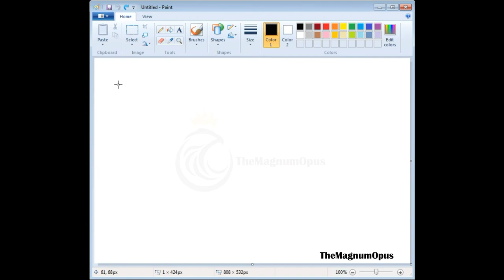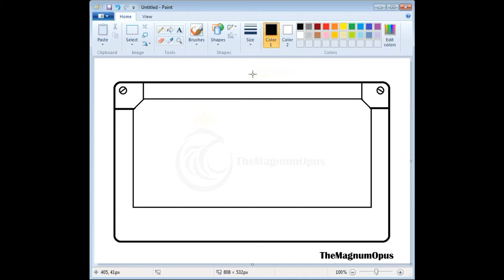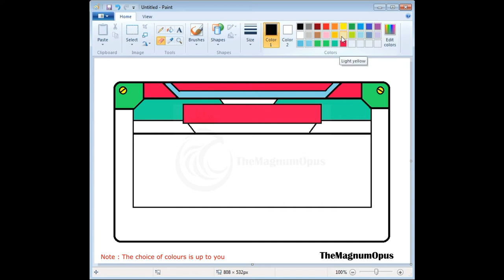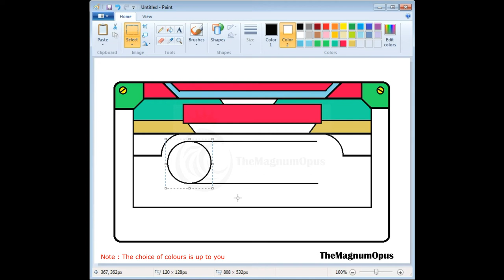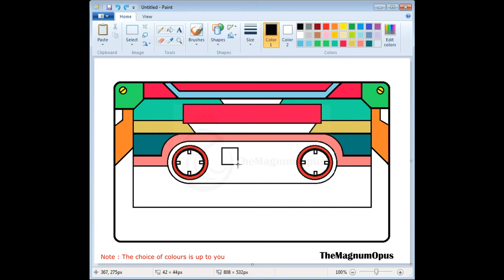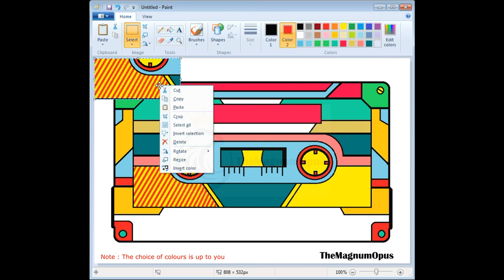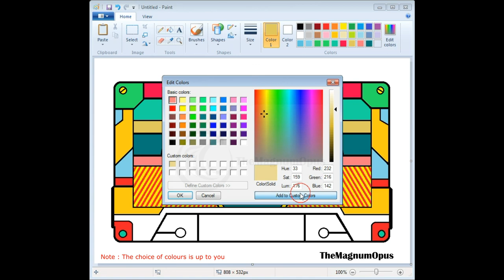Draw Cassette in MS Paint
Hey guys!!

In this video, we have demonstrated the easiest way to draw a Cassette & we believe that you'll adore your skills when you complete this drawing.

We're looking for your suggestions & recommendations that will help us improve continuously.

Happy drawing!!

Thanks :-)